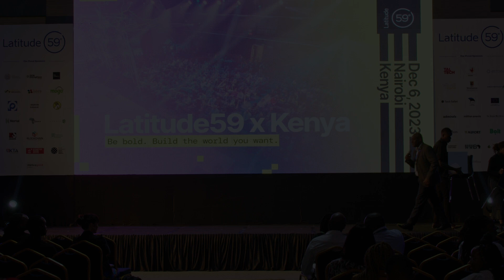Latitude59 Kenya Edition: Bringing Together the Estonian and Kenyan Businesses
Joel Karubiu (EAS)